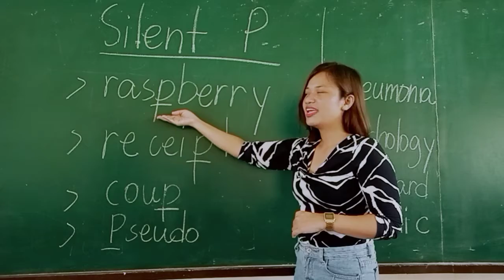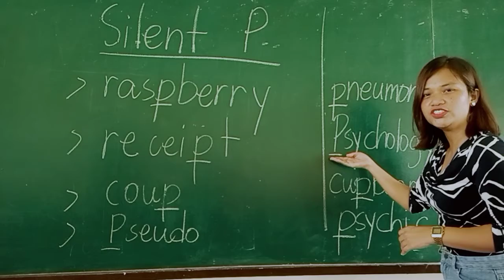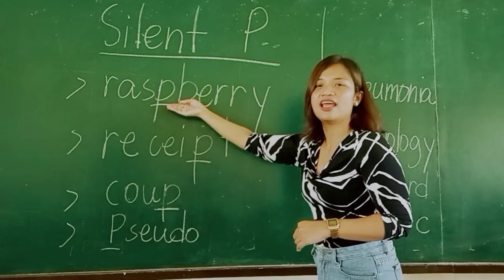Words with Silent P